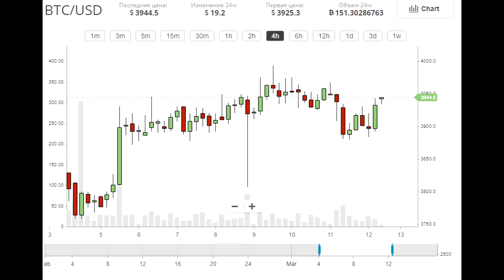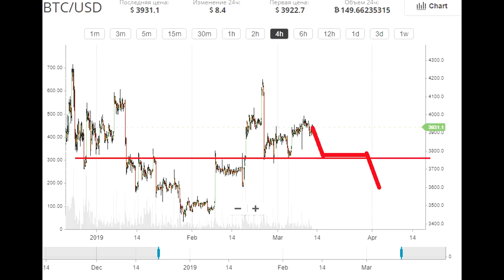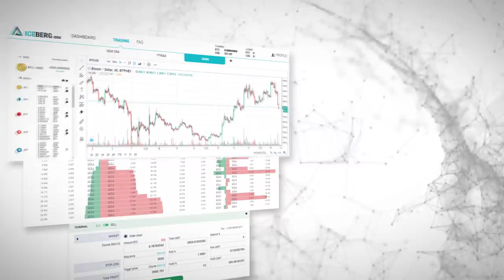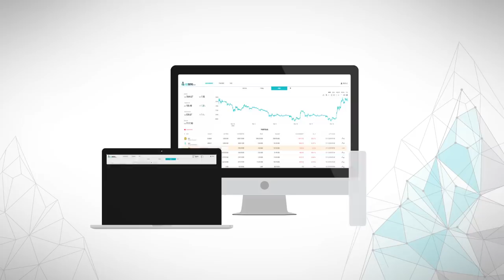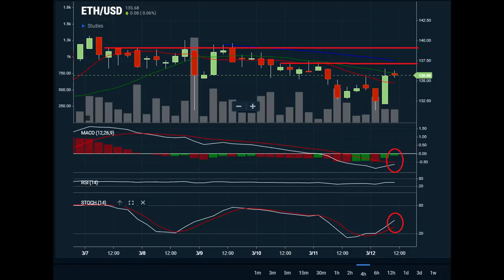🏮 ПЛОХИЕ НОВОСТИ🏮 💪 ПРОГНОЗ BITCOIN ETHEREUM 💪 ДНО ПРОЙДЕНО?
Всем привет. В этом выпуске разберем среднесрочную и краткосрочную ситуацию на криптовалютном рынке. Рассмотрим Bitcoin биткоин и ethereum эфириум. Разберем новостой фон, зачем его выставляют негативным и чуть ли не ведут разговоры о запрет криптовалют в России РФ . обсудим то что закрыли bestchange и чего ждоать далее. Так же дам Прогноз движений биткоина bitcoin и рекомендации. Выпуск интересный рекомендую к просмотру.